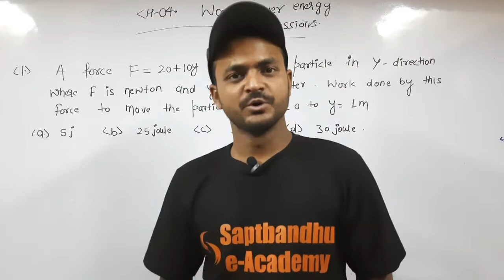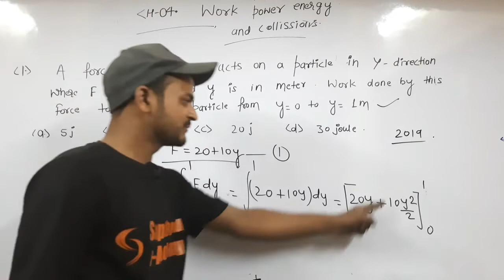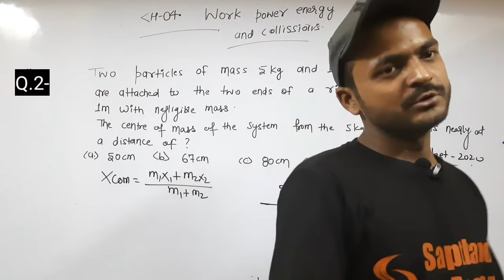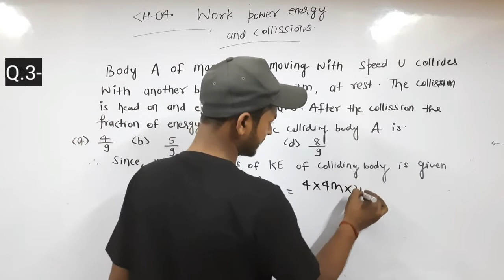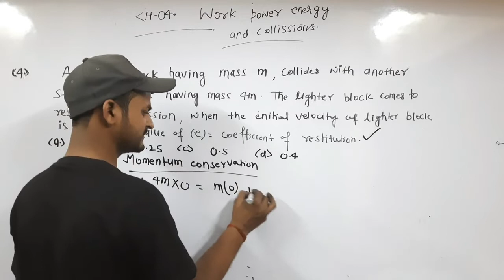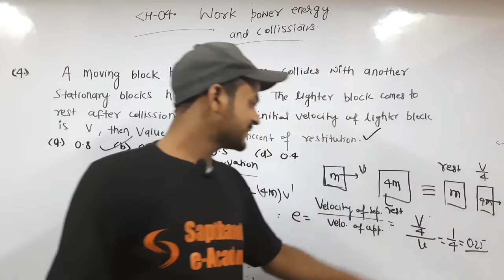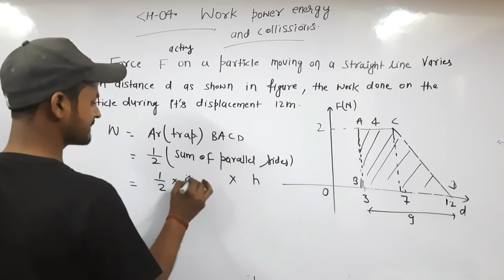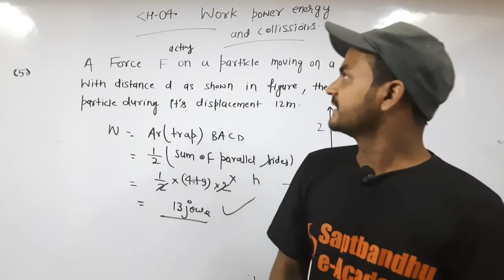work power energy one shot | physics pyqs neet | pyq series | neet 2021 | neet 2022 | class 11th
dramitgupta sir lalbahadur sir